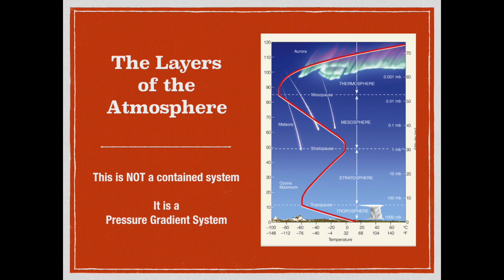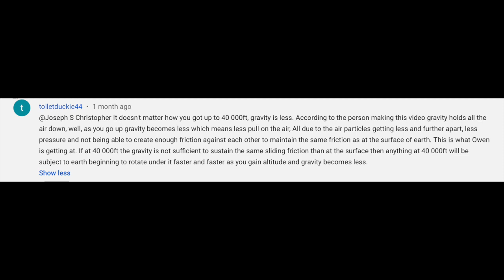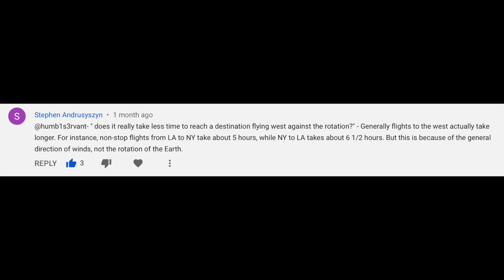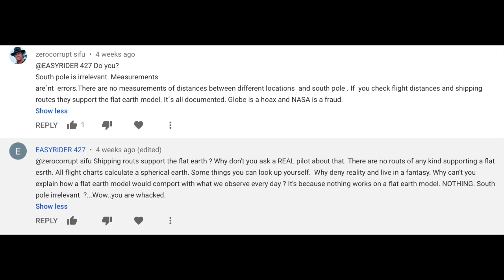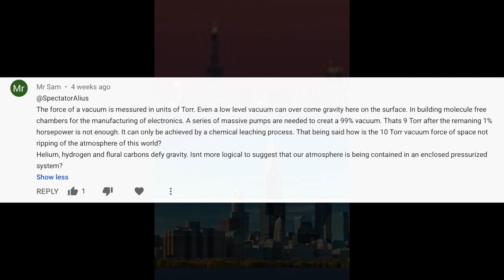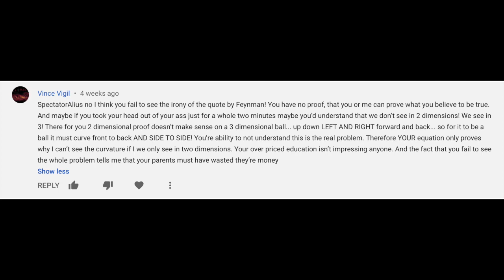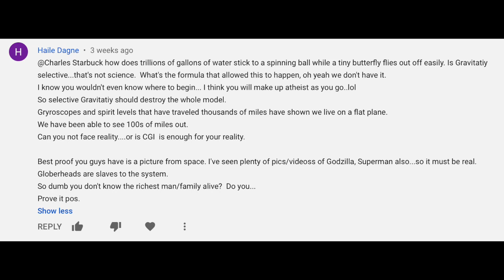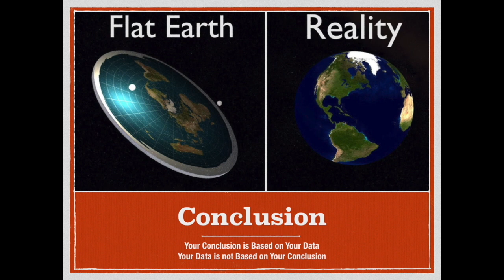Flat Derp Can't Science 26 Update on Owen Benjamin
Follow up on comments on my Owen Benjamin Video.  Discussing Gravity, Atmosphere, Vacuum of Space, Southern Flight Routes, etc.

Note, a correction.  Water pressure at 10 feet is 1.33 atmosphere.  sorry about that.